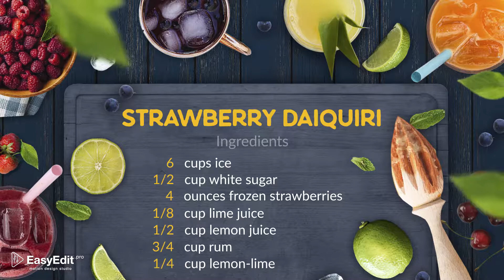Cooking Design Pack - Cocktails - After Effects Template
DESCRIPTION
The video template will help you to create a design for a cooking shows. Perfect for TV-shows, YouTube channels, websites etc. The modern bright design template will allow you to imagine the recipe of any cocktails beautifully. The template is prepared so that the process of adding recipes and videos is easy to use for everyone.

FEATURES
The template has modular structure, easy change duration, and duplicate
Alpha IN and OUT
Tutorial included
Image or video used on screens are not included